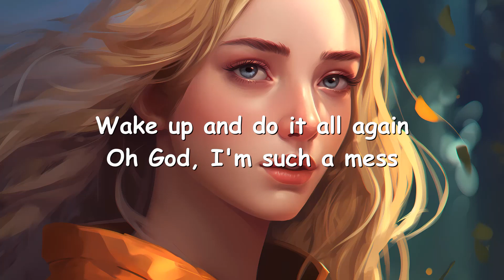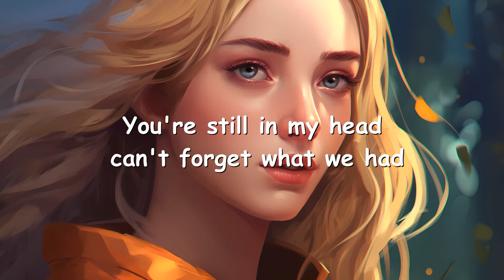Martin Jensen & MATTN - Still Got It Bad (Lyrics) 💗♫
Lyrics

Somebody else is in my bed
Late nights, I know I'll regret
Wake up and do it all again
Oh God, I'm such a mess

Got a broken heart
Tried to mend it partying
It can't make it stop
'Til I'm on my own

And I find myself

Calling you again, 2 AM, just to tell ya
You're still in my head, can't forget what we had
You say that it's not a healthy habit, give it up
All I know is I still got it bad for your love

La-la-la-la-la-la
La-la-la-la-la-la
La-la-la-la-la-la
Still got it bad for your love
La-la-la-la-la-la
La-la-la-la-la-la
La-la-la-la-la-la

Nobody ever comes close
To you and I, you know
Strangers that love you in the dark
Go back to the shadows

La-la-la-la-la-la
La-la-la-la-la-la
La-la-la-la-la-la
La-la-la-la-la-la
La-la-la-la-la-la
La-la-la-la-la-la
La-la-la-la-la-la
La-la-la-la-la-la
La-la-la-la-la-la
La-la-la-la-la-la
La-la-la-la-la-la
La-la-la-la-la-la